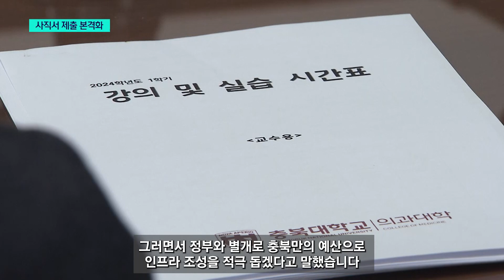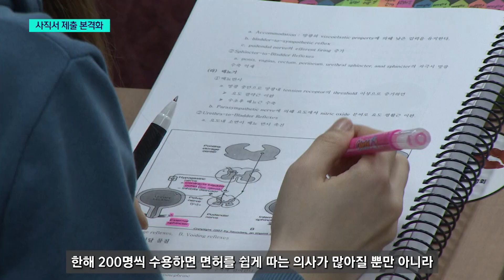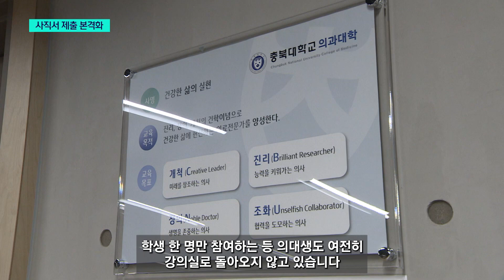[자막뉴스] 충북대 의대교수들 사직 본격화... 지사와의 간담회에선 입장차만 확인